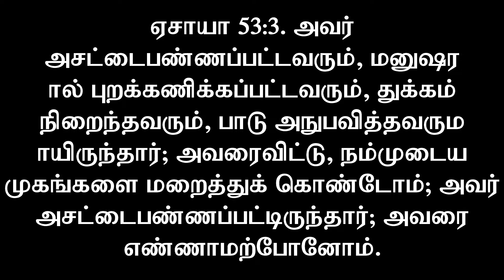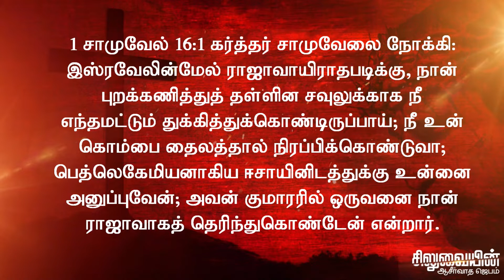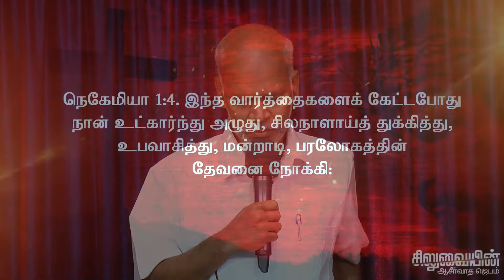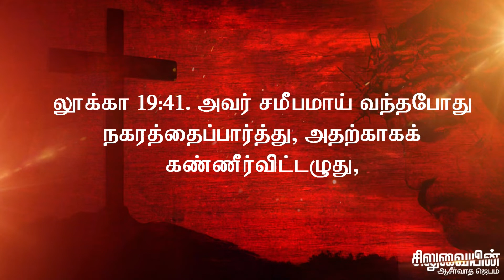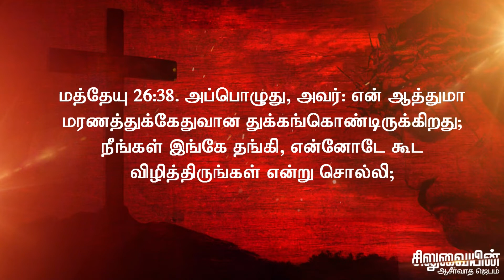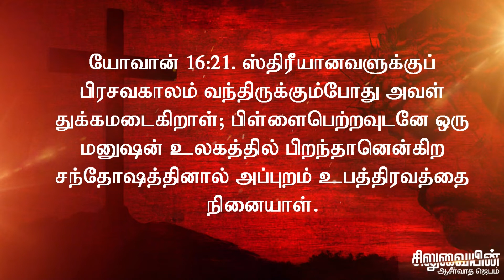சிலுவை தியானம் || துக்கம் நிறைந்தவர் || Pas.Peter